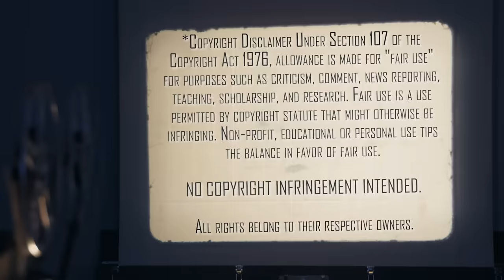Fly Away Home (1996) | Movie Reaction | First Time Watching | She's A Mother Goose!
Thanks to Grandaddy Dudester for the Special Request! Mrs. Movies watches the amazing high-flying true story, Fly Away Home (1996). Here's her reaction to her first time watching.

Our Mailing Address:
100 24th St West Ste 1 #3072
Billings, MT 59102